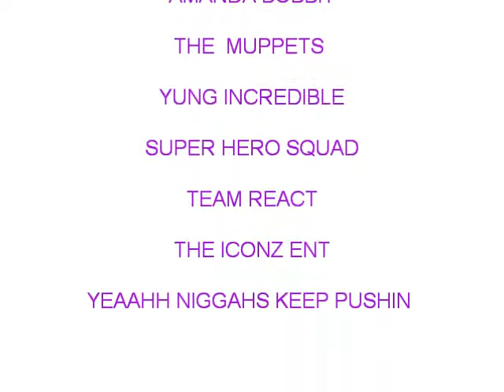the muppets and jcd inc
killin it